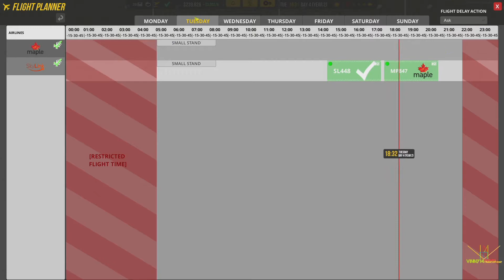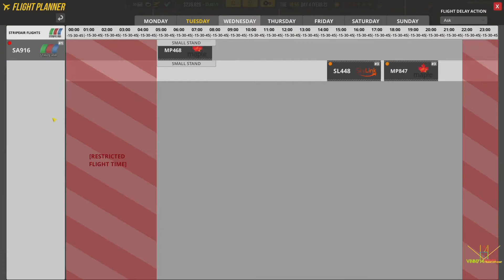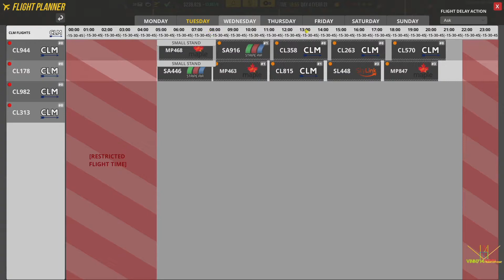[FR] Une deuxième porte commercial!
Vous pouvez aussi partager le vidéo sur facebook. Ce petit geste vas aider beaucoup à l'agrandissement de la communauté!